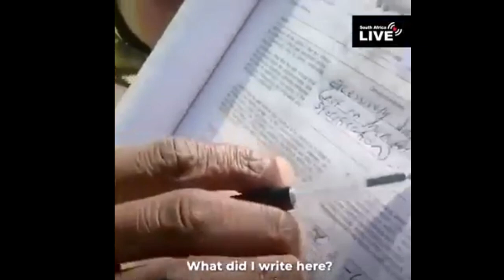Living in a movie, South Africa!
Let's explore the lighter side of politics, offering a satirical and comedic take on the country's political landscape. Through clever humor, funny moments, and witty commentary, we highlight the amusing aspects of South African politicians and their antics. Sit back, relax, and prepare to laugh out loud as we delve into the absurd and comical side of South African politics."

South African politics
Funny politics
Political humor
South Africa
Political satire
Funny politicians
Political jokes
Political commentary
South African politicians
Humorous politics
Political comedy
Funny videos
Laugh out loud
Political parody
Political entertainment
Hilarious moments
South African humor
Comical politics